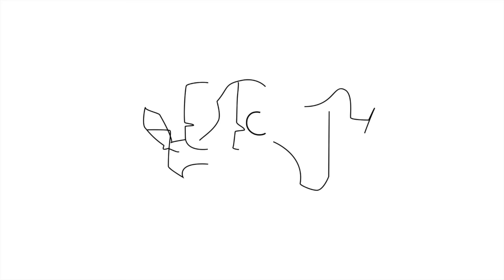Mi rutina de maquillaje otoño.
Si vas a comprar algo online hazlo a travez de esta pagina y recibe DINERO por COMPRAR

Utiliza el código: teresuch10

Makeup Forever primer
Too Faced Born this way foundation
Beauty Blender
Urban Decay Concealer
Becca duo
Nars blush Amour
Laura Mercier pressed powder

Brochas:NO OLVIDES UTILIZAR EL CODIGO TERESIGMA PARA RECIBIR UN DESCUENTO, HAY ENVIOS INTERNACIONALES

Si eres Youtuber, Instagramer o cualquier tipo de Influencer entérate de todas las campañas con las que puedes colaborar